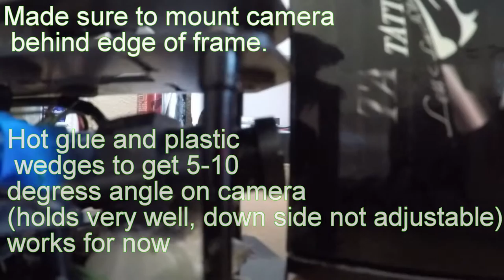Quick look GT250 Racing FPV Quadcopter frame set up.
Built this frame since I can get replacement parts just down the street. not carbon fiber, Flys and handles great just a little heavier then a true carbon fiber frame would be. For the price range the Zmr 250 is probably tuffer, but i like how the GT250 has a second frame spacing for the esc's, keeps center of gravity tight and seems to be very balanced.